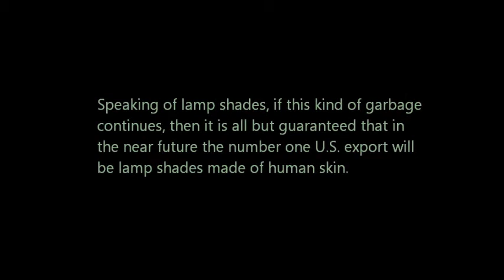XIII - CBS KPHO Gate - News Affiliate Calls 2012 Presidential Race for Barack Obama Way Early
Here it is.  Here is video where CBS News affiliate in Phoenix projected a graphic indicating that Obama won the election, two weeks early. My theories about this event are detailed in the video "Yellow Journalists Call the Election for Obama Two Weeks Early."

Pretty despicable, as is typical.  This is the run of the mill electioneering in what has become a corrupt public-private propaganda partnership here in the good old U.S. of A.  I wish I could find the exit to this labyrinth of debauchery, lies, greed, and perception management.

It should be noted that soon after the Phoenix Station projected the graphic, WCPO, an ABC TV station in Cleveland, also projected election results declaring Obama to be the winner.  What are the odds?

The alternative media picked up on this story pretty quickly.  Soon after that I received spam from an unknown person who I have never spoken with before, telling me that the election is rigged.  It would be interesting to see how many other people received this same type of spam.

Michele Wallace of KPHO told TheDC that this was the result of a mistake made with a test graphic:

"On Friday October 19th during a test of KPHO- CBS 5's election returns software we inadvertently aired a test graphic for about 15 seconds in an episode of Peoples Court," Wallace said. "The mistake was caught quickly and taken off the screen. With the election about 2 weeks away, the TV station routinely tests its equipment to ensure our viewers have the very latest's results on election night.  We regret the error and apologize to any viewer who was confused by the mistake."